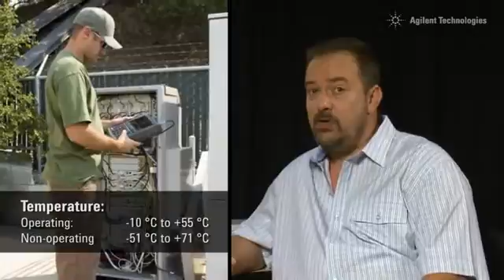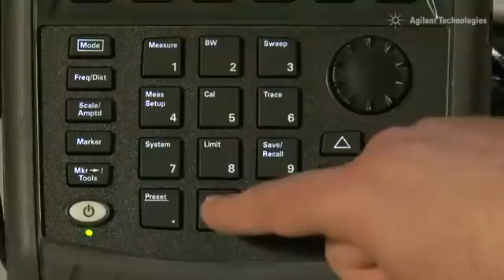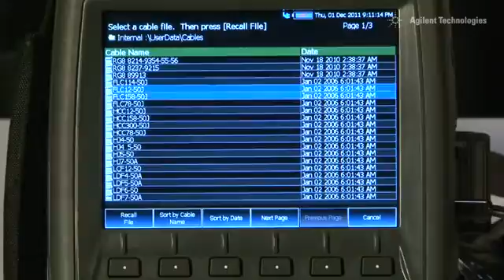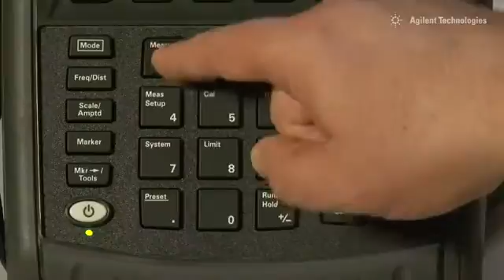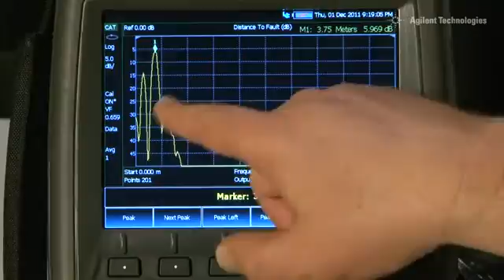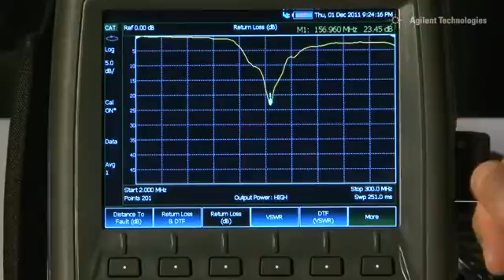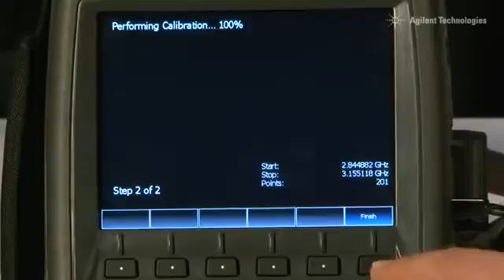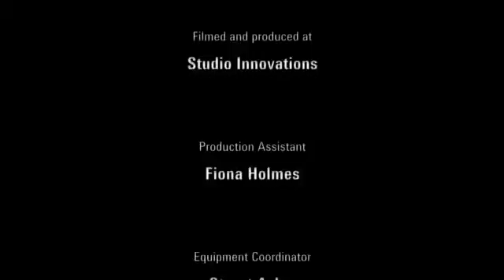Agilent FieldFox Cable and Antenna Analyzer Training Video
Watch this video for an in-depth view of FieldFox's cable and antenna analyzer and learn how to use FieldFox for finding faults in an RF system. In the video, the presenter tests an RF cable and antenna in the VHF band. He examines the return loss and distance-to-fault of the cable and finds the source of the problem. Additionally, FieldFox's calibration capabilities such as CalReady and QuickCal are further examined.